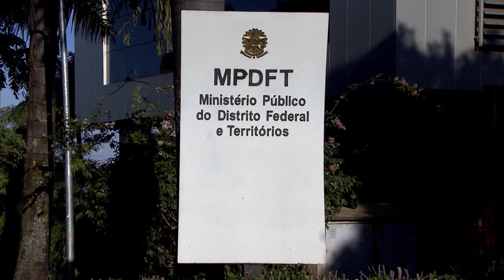Benedito Domingos terá novo julgamento no caso Caixa de Pandora (28.08.2019)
o STJ acolheu uma preliminar de cerceamento de defesa apresentada pelos advogados do ex-vice-governador, anulando todo o processo desde o momento anterior à sentença. Na mesma decisão, os ministros mantiveram a liminar de indisponibilidade de bens decretada pelo juízo de primeira instância antes da sentença.